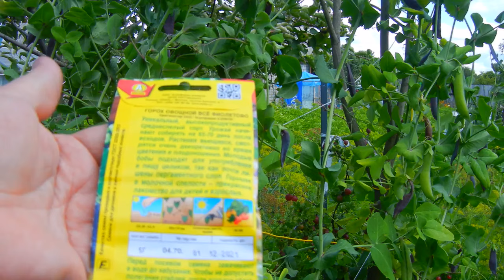ВСЕ ФИОЛЕТОВО - КРАСАВЕЦ ГОРОХ. Посадите и не пожалеете Всем рекомендую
Красавец горох - ВСЕ ФИОЛЕТОВО- фирмы АЭЛИТА.
Магазины и рынки пестрят новинками селекции, чего только не встретишь на прилавках в наше время. Вот и любимый многими горошек претерпел некоторые изменения, а именно "переоделся" из привычной всем зеленой "обертки" в необычную фиолетовую. Просто красавец на грядке и очень сладкий.